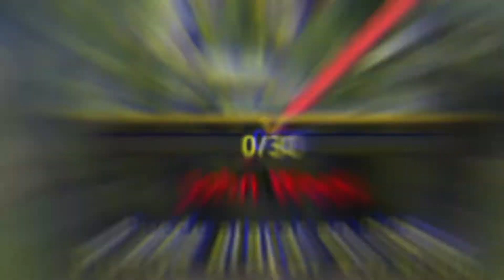Game Of Thrones - GOTWIC- UC-N3O vs OBV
3rd Round of the UC, great game!